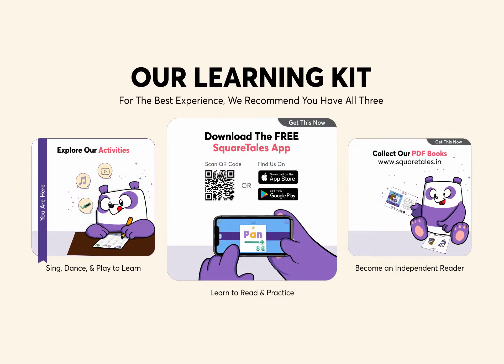ABC Song - SquareTales - Fun Songs for Kids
Sing along with these fun english rhymes for kids, from Pan and his friends. Get them all, right here.